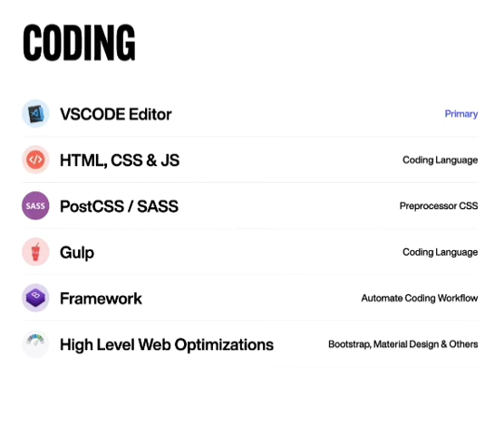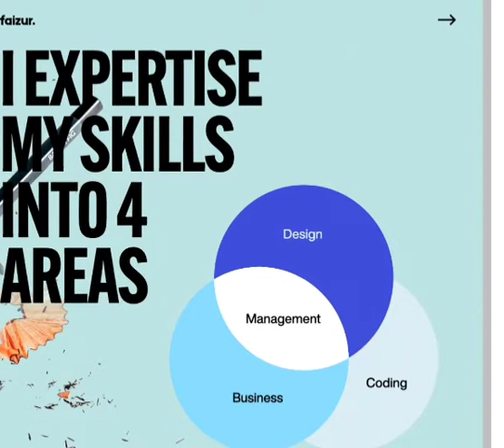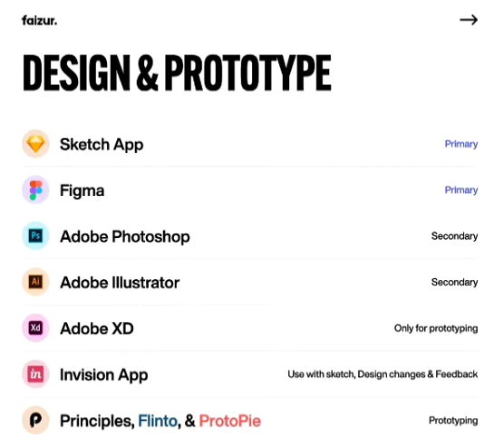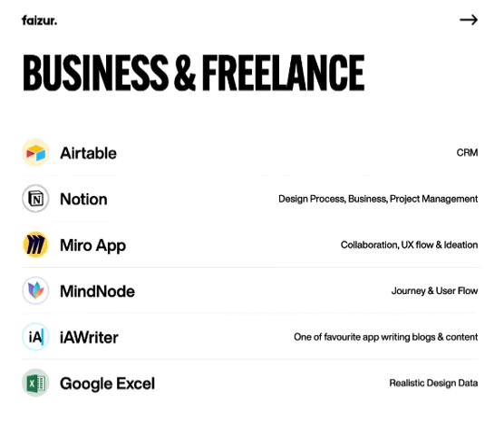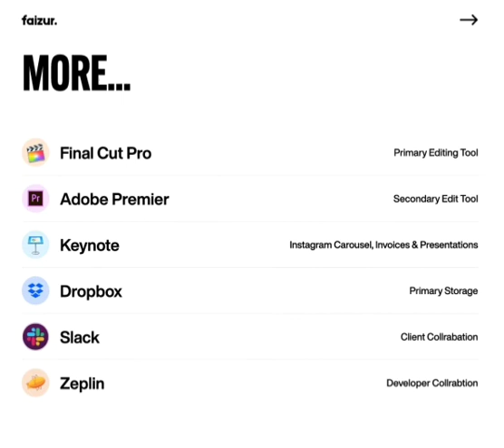What Tools I Use for Design and Code 2020? (in Hindi)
What UX Tools Do I Need to Create My Portfolio, and How Do I Learn Them?

In this video, I have explained Design & Prototype, Business & Freelance etc.